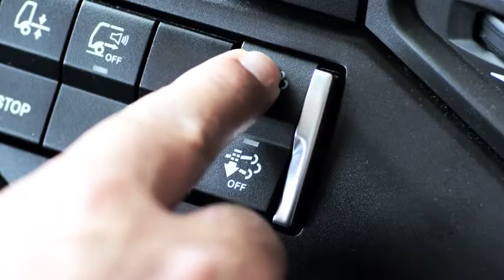Mercedes-Benz Uptime Trucks Connectivity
Developments in the fields of telematics and connectivity have, in turn, allowed further far-reaching improvements. Services which increase vehicle use and make our trucks even more efficient. The new service innovation Mercedes-Benz Uptime* is the latest milestone on the road to even greater efficiency.